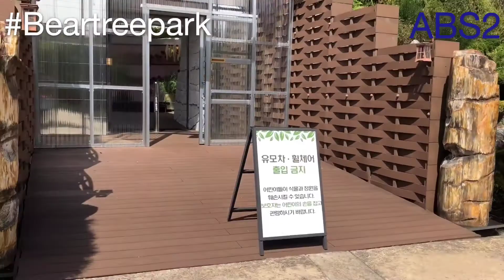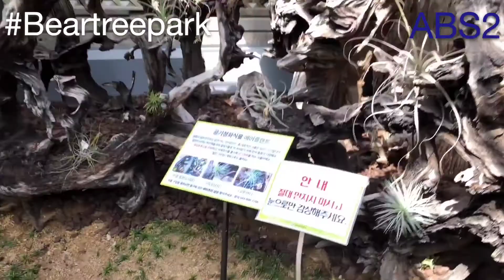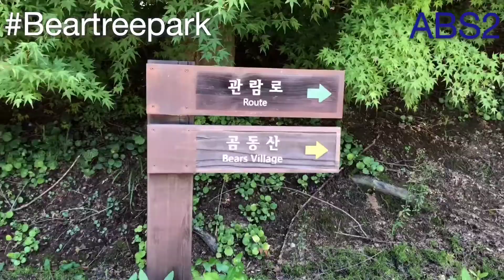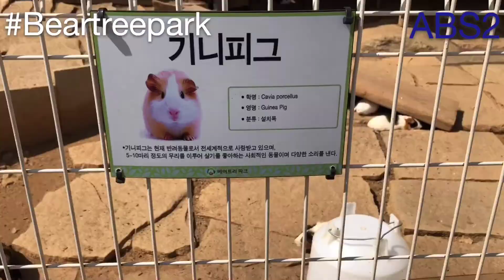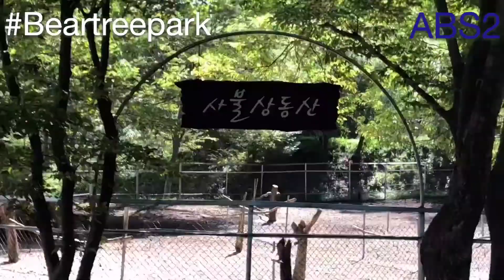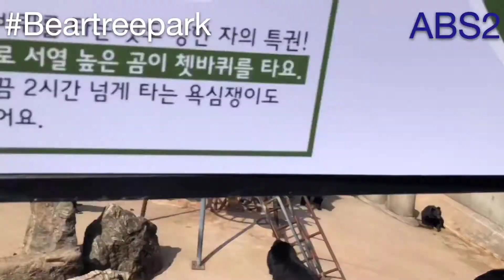Eve Filming Location - Bear Tree Park